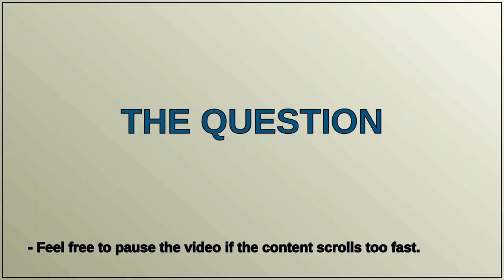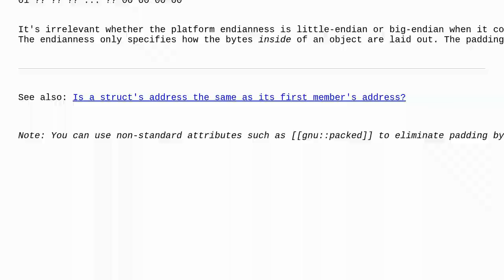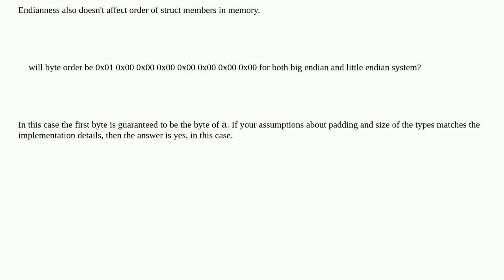Does endianness affect the position of struct members in memory?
A special thanks goes out to the community

  memory-layout c++ endianness struct